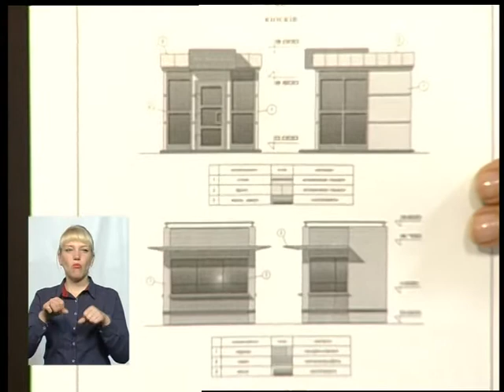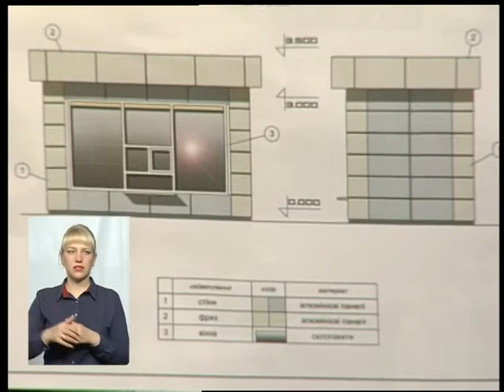29.05.17 Тема - "Розміщення МАФів"